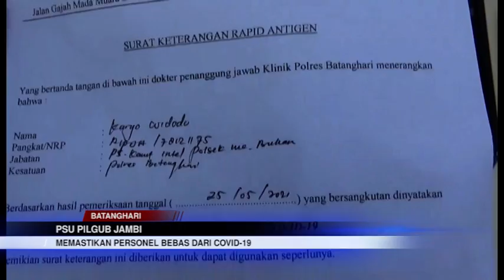PSU PILGUB JAMBI, PERSONEL KEPOLISIAN JALANI SWAB ANTIGEN